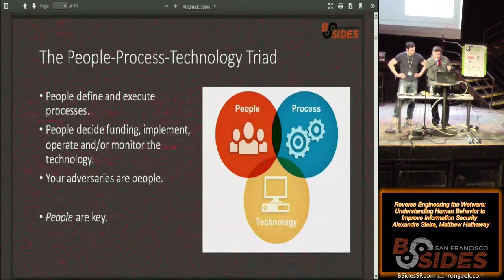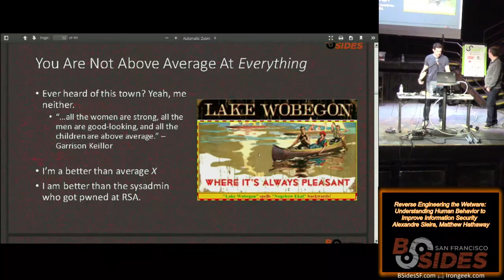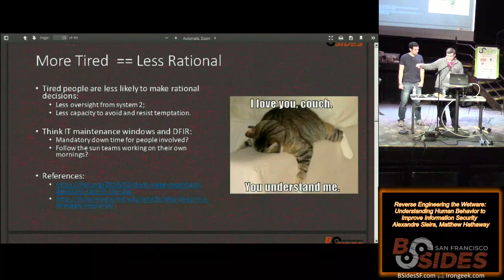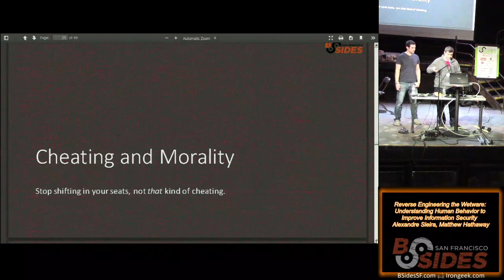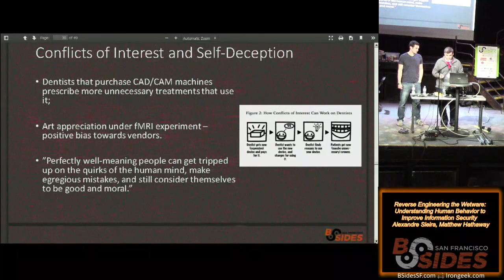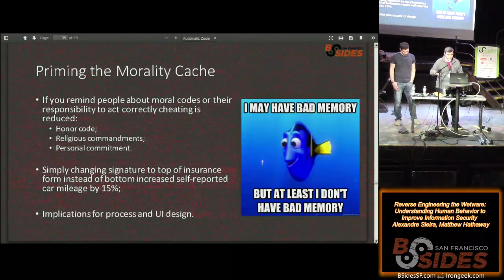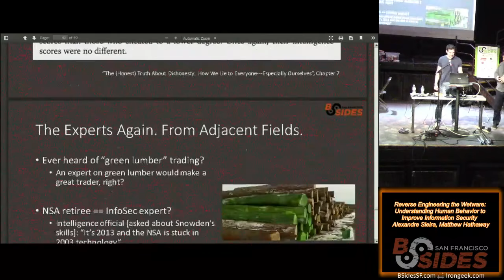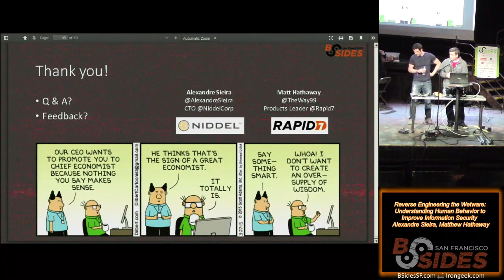BSidesSF 102 Reverse Engineering the Wetware Understanding Human Behavior to Improve Information Sec